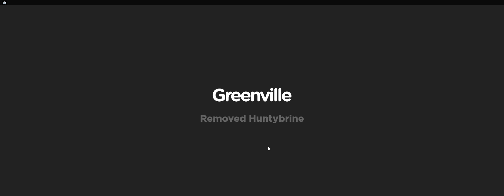If I crash, the video ends